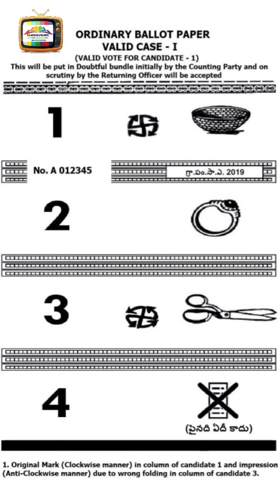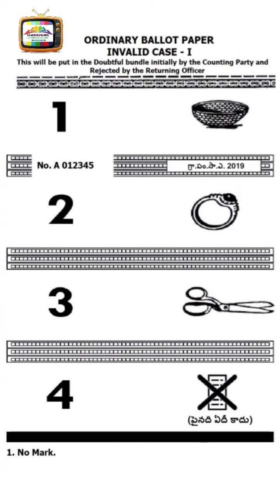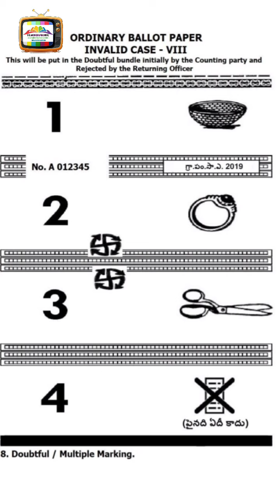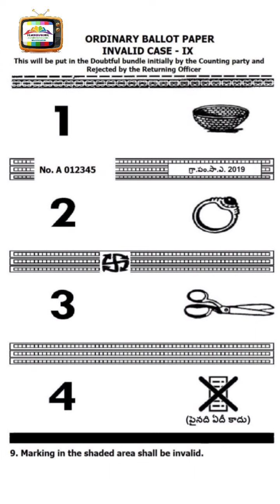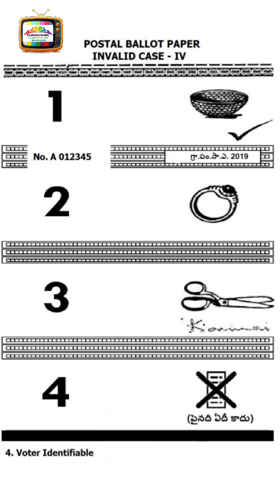VALID AND INVALID VOTES, ఓటును ఎలా వేయాలి?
elections 2021@teachersguidein

🗳️ *పోలింగ్ సమయంలో నింపవలసిన ఫాంలు, PO's dairy, Ballot Paper account, Declarations by PO, End of poll, Paper seal account, Appointment of polling agents etc.,*

🗳️ *ఎలక్షన్ విధులలో ప్రిసైడింగ్ ఆఫీసర్ డైరీ అతి ముఖ్యమైనది, దానిని నింపు విధానం, ఆ ఫాంలో ఏయే అంశాలు ఉంటాయి*

🗳️ *అందరికీ తెలియాల్సిన విధులలో బాలెట్ బాక్స్ కు పేపర్ సీల్ ఎలా ఇన్ సర్ట్ చేయాలి? డెమో వీడియో*

🗳️ *పి.ఒ. ఎన్నికల విధులు, ఎలక్షన్ మొదలు చివరి వరకు చేయవలసిన విధులు*

👉 *ప్లీజ్  షేర్*